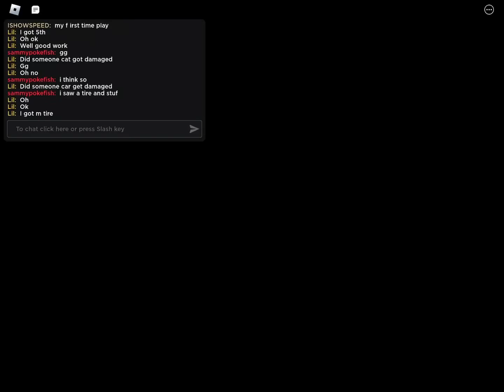Formula apex montage